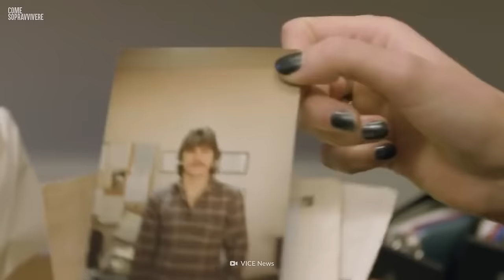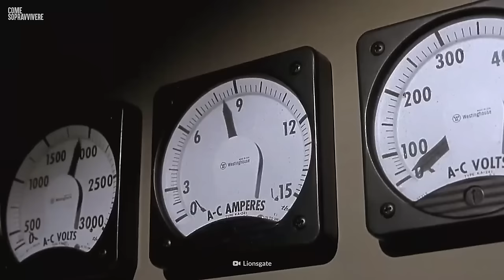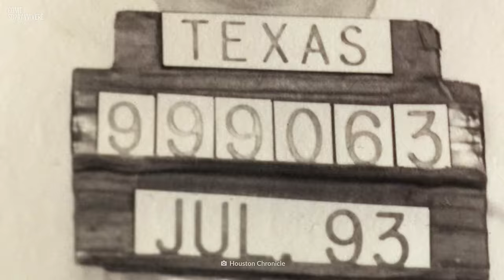Storie incredibili di sopravvissuti ad una condanna a morte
Storie incredibili di condanne a morte

Prodotto dai creatori di What If. Scopri il canale Italiano di What If - Cosa Succederebbe Se

Che sia un terremoto, una frana o un attacco di squalo, Sopravvivi, qualunque cosa accada. Come Sopravvivere ti mostra come resistere a pericoli mortali attraverso la scienza e le storie dei sopravvissuti.

Attenzione: Questo video non deve sostituire i consigli di specialisti, diagnosi, o trattamenti. Cerca sempre consiglio dal tuo medico o da altri specialisti per qualunque domanda tu possa avere riguardante condizioni mediche. Non trascurare il consiglio di medici professionisti o ritardarlo basandoti su qualcosa che hai visto in questo canale. Se pensi di avere un’emergenza, chiama immediatamente il tuo medico, l’ambulanza o la polizia. Underknown non consiglia o approva alcun test specifico, medico, prodotto, procedura, opinione, né qualsiasi altra informazione che potrebbe essere menzionata in questo video. Affidarsi alle informazioni fornite da Underknown avviene a proprio rischio e pericolo.